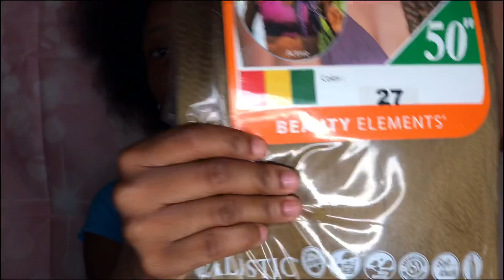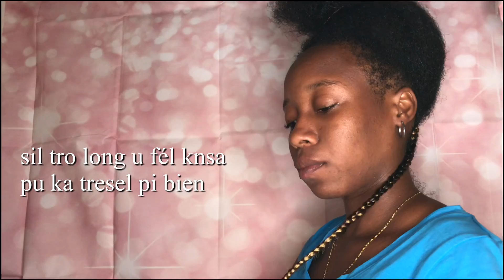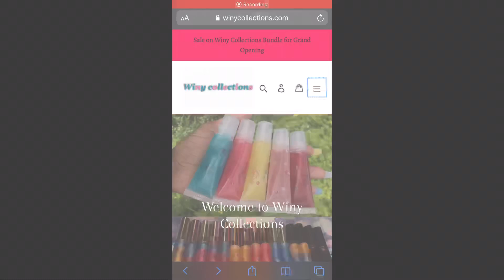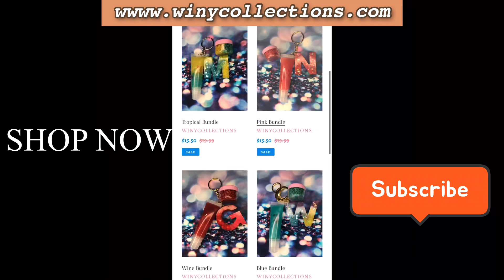Vinn aprann penyen ak alonj(Box braids) pwent bouclé poukont nou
Map di yon grand merci ak tt nouvo abonnés mw yo.
Tt mun kp supporter Channel mw an 🥰

Vidéo sa c pou mwen montre nou koman nou ka penyen tête nu ak alonj poukont nou
E kisa nap gen bezwn pu nu ka fél
Konsa nou ka konséve kób studio konsa tou nou ka regle yon bgay ki pi enpótan avél.

Aprann itil tét nu medam aprann penyen poukont nou.

Pa bliye abonné ak channel la konsa wap ankourajem fé plis vidéo  epi pa bliye aktiv ti klóch la pu ka jwnn notification ak chak fwa ke mw gn poum poste yon video

Pa bliye pase su website mw an acht yon produit

Merci guys pu support nu anko🥰🥰